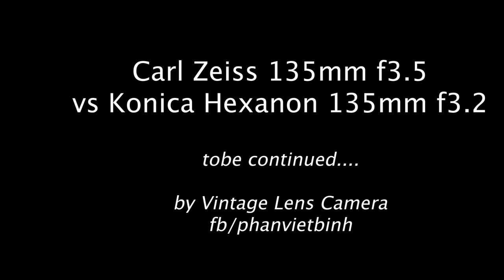#31- Good luck come to hotboy when he finds 2 lens: Carl zeiss 135mm/f3.5 vs Konica Hexanon 135/f3.2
Good luck comes to hotboy when he finds 2 lens: Carl zeiss 135mm/f3.5 and Konica Hexanon 135mm/f3.2
Vintage offical
Thank you for following the channel.
sub_confirmation=1
☞ Google Plus :